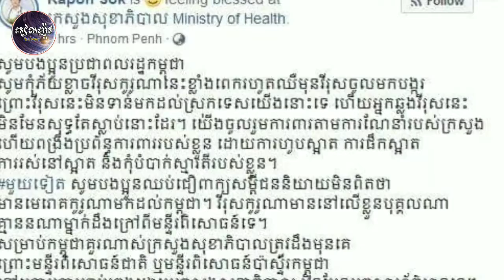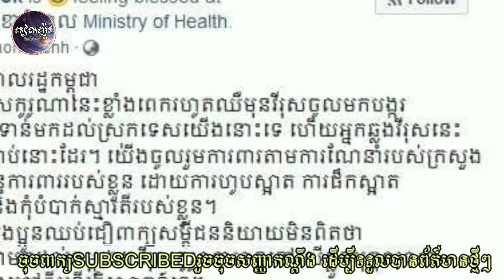សូមបងប្អូនប្រជាពលរដ្ឋកម្ពុជា សូមកុំភ័ យខ្លាច វី រុ ស កូ រូ ណា នេះខ្លាំងពេក​ រហូតឈឺមុន វី រុ ស ចូលមក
Please citizens of Cambodia, do not fear this virus so much that it is painful before the virus comes in.

សូមបងប្អូនប្រជាពលរដ្ឋកម្ពុជា សូមកុំភ័ យខ្លាច វី រុ ស កូ រូ ណា នេះខ្លាំងពេក​ រហូតឈឺមុន វី រុ ស ចូលមក ប ង្ក ព្រោះ វី រុ ស នេះ

channel/RealNews